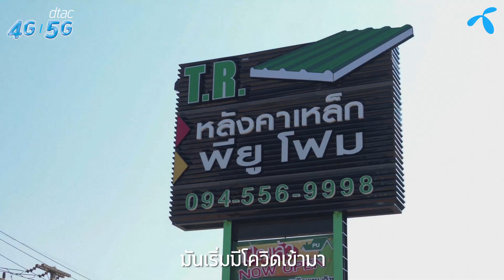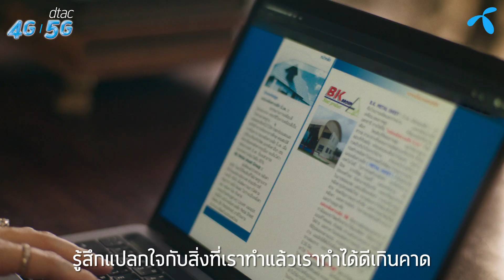EP.5 เบอร์มงคลเฉพาะคุณอ้อ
จากเป็นคนเจรจาไม่เก่ง ตอนนี้ต่อรองให้ปิดจ๊อบได้ทุกงาน
เรื่องจริง! สำเร็จจริง! ของ “คุณอ้อ” หลังจากใช้เบอร์มงคลดีแทค
เบอร์มงคลจริง ต้องตรงดวงวันเกิด มีเลขคู่มงคล และผลรวมดี จะเลือกเบอร์ทั้ง ต้องเบอร์มงคลเฉพาะคุณ ครบทุกศาสตร์ในเบอร์เดียว เลือกให้แล้วโดย อ.ช้าง ทศพร กูรูศาสตร์ตัวเลขระดับประเทศ ที่ดีแทคเท่านั้น แล้วเบอร์มงคลเฉพาะคุณล่ะ...เบอร์อะไร?

ลองเช็กเลย ว่าเบอร์ที่ใช้.. มงคลเฉพาะคุณหรือยัง?